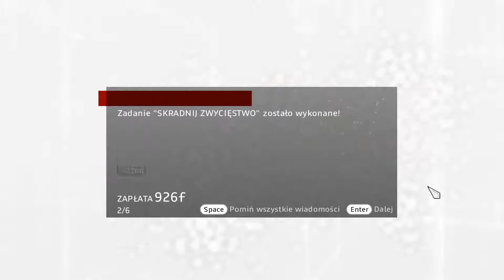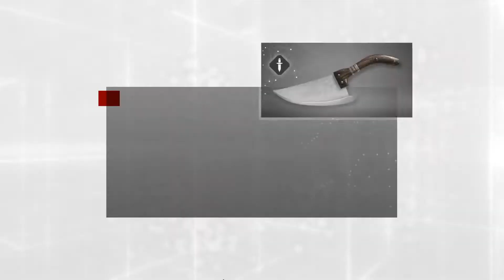Assassin’s Creed: Brotherhood #36 - Nowy asasyn